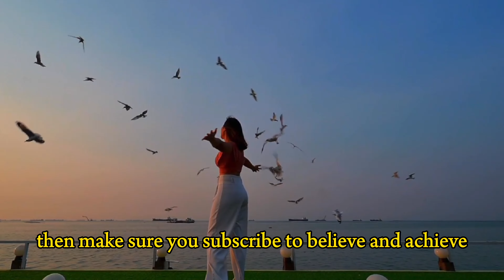In a world of ambition, Liam finds contentment in the present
Liam, amidst a society driven by ambition, embarks on a journey of self-discovery. Through his unwavering connection to nature and a refusal to conform, he finds contentment in the present, challenging the notion that distant goals are necessary for fulfillment.

  *Speaker : Believe and Achieve /  @Believe_and_achieve276